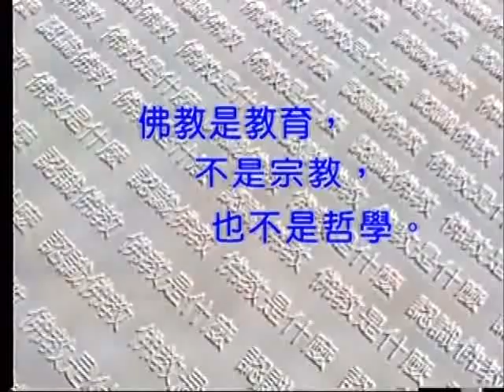9 孝亲尊师